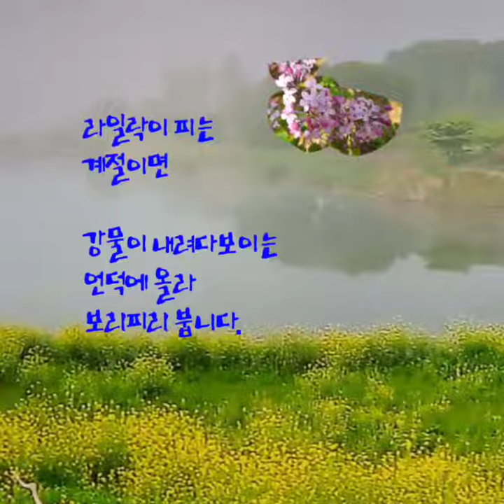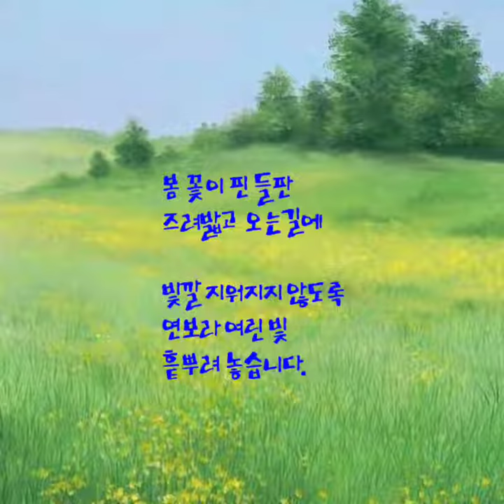라일락의 첫사랑